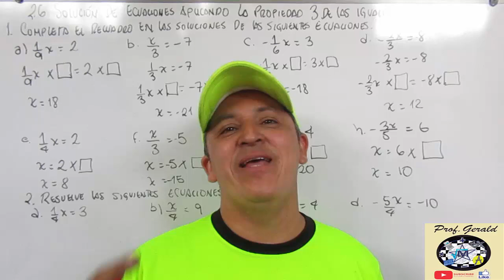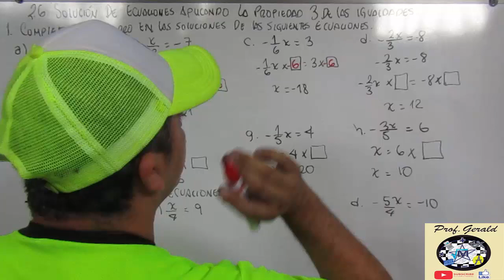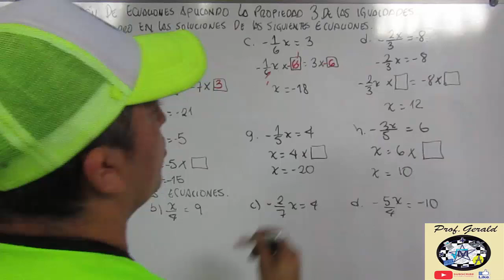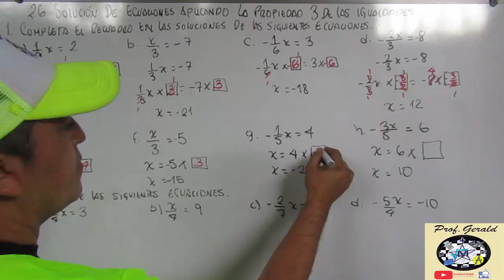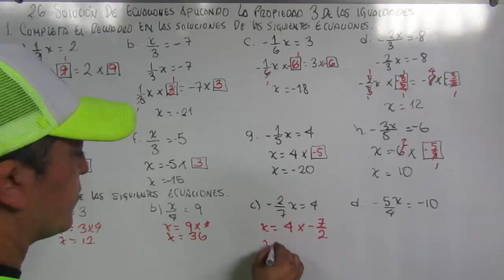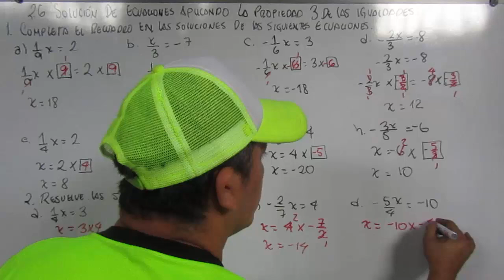2.6 SOLUCION DE ECUACIONES APLICANDO LA PROPIEDAD 3 DE LAS IGUALDADES 7º GRADO